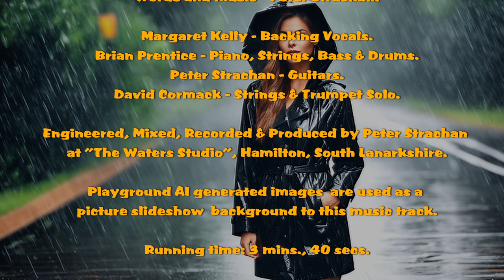Ellen Kane..."It's Raining". Words & music by ©Peter Strachan.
*Words & music By - Peter Strachan.

Ellen Kane - Vocals.
Brian Prentice - Piano, Strings, Bass & Drums.
Peter Strachan - Guitars.
David Cormack - Strings & Trumpet Solo.
Margaret Kelly - Backing Vocals.

Engineered, mixed, produced and recorded by Peter Strachan at "The Waters Studio", Hamilton, South Lanarkshire.

Ellen Kane works as a school teacher. She is also a singer, working mainly with bands, but she also does cabaret nights in pubs and clubs. I played in a band with Ellen a few years ago. She was always a great live performer, but I waited a while before I asked if she would like to sing on a couple of my songs. Working with Ellen was easy. She came over to the studio after work for a couple of hours over a few nights. Even though I worked along side her with the band, her vocals still blew me away at the recording sessions. "It's Raining" is the first song we worked on.

Peter.

*The above descriptive text was copied with kind permission from Peter's "YouTube" music channel.

David Kelly...